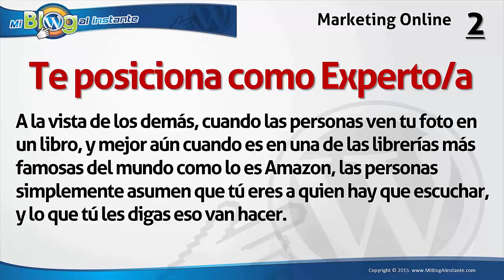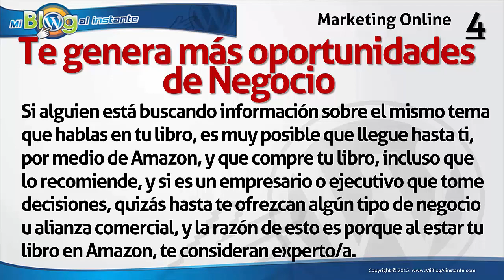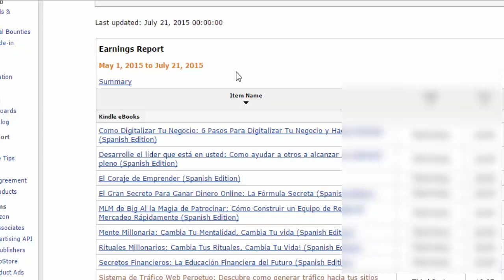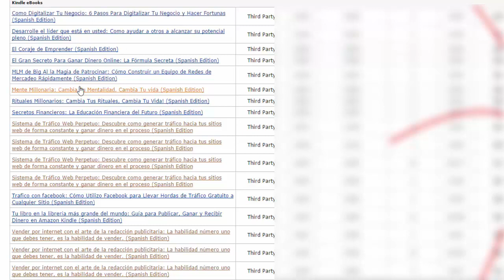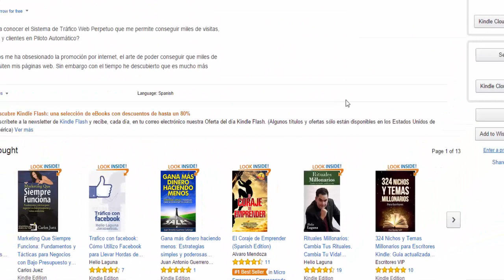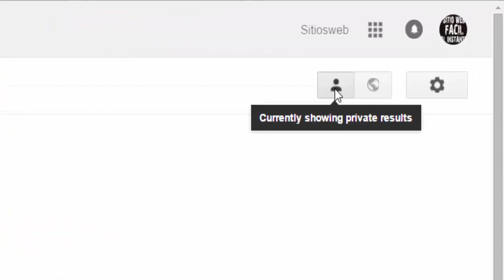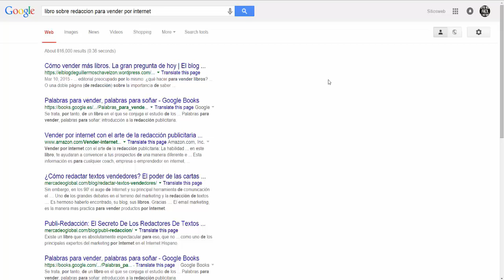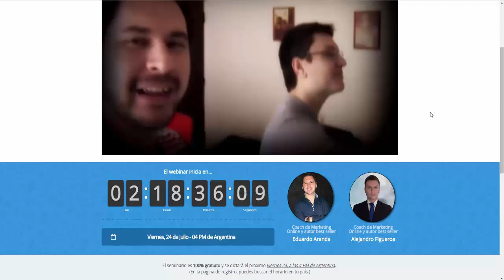Por que debes tener tu libro en amazon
Visita - Para ver más técnicas, trucos, y consejos similares a este.

En este video te vamos a dar diferentes argumentos sobre por qué debes tener tu libro en Amazon, y sinceramente consideramos que es realmente crucial que aprendas sobre la Importancia de tener tu libro en la librería más grande del mundo…

…Además te voy a explicar lo que a mi juicio son las 5 Razones Más Importantes de por qué debes tenerlo ahí.

Razón #1: Generas credibilidad y reputación

Tener un libro en Amazon, no es cualquier cosa, es algo muy importante, te hace ver diferente a los demás, y esto puede marcar la diferencia entre tu competencia y tú.

Razón #2: Te posiciona como experto/a

A la vista de los demás, cuando las personas ven tu foto en un libro, y mejor aún, cuando es en una de las librerías más famosas del mundo, las personas simplemente asumen que tú eres a quien hay que escuchar, y lo que tú les digas eso van hacer.

Razón #3: Te abre más puertas de trabajo

Para darte un ejemplo, imagina que eres una persona que ofrece servicios profesionales como coach, o como experto en Marketing Online, y hay una empresa importante buscando a alguien con esos talentos. Ahora bien, los candidatos son muchos, y todos tienen buenos currículos, pero entre todos ellos, tu eres el único/a con un libro publicado en Amazon. ¿Cómo crees que los ejecutivos de la empresa verán ese hecho?

Razón #4: Te genera más oportunidades de negocio

Si alguien está buscando información sobre el mismo tema que hablas en tu libro, es muy posible que llegue hasta ti por medio de Amazon, y que compre tu libro, incluso que lo recomiende, y si es un empresario o ejecutivo que tome decisiones, quizás hasta te ofrezcan algún tipo de negocio u alianza comercial, y la razón de esto es porque tienes tu libro publicado en ese lugar tan importante, y te consideran experto/a.

Razón #5: Atraes más y nuevos clientes a nivel mundial

Al estar tu libro en Amazon, prácticamente expandes las fronteras de tu mercado gracias a internet, y tu libro puede ser visto a nivel mundial, y por ende llegas a más audiencia con un potencial ilimitado de nuevos clientes.

NOTA: Aunque no tengas pensado crear un libro, de todas formas deberías de ver el contenido que está en el video, porque ahí encontraras muchas estrategias de Marketing, sobre todo por el hecho que desde ahí, puedes generar visitas a tu sitio web, y al comprender esta información, la podrás aplicar en tus otros proyectos.

Además, también te mostramos cómo es que otros autores sin querer te ayudarán a promover tu libro, sin que tú se los pidas. Prácticamente te promocionarán Gratis.

Esto último nos pasó a nosotros :)

(Es decir, les ayudamos hacer ventas a personas que no conocemos, sin que nos lo pidieran. Entérate de los detalles en el video)

Para ver más técnicas, trucos, y consejos similares a este.